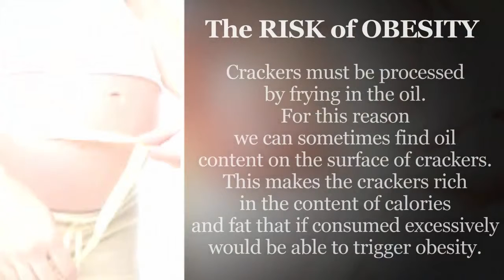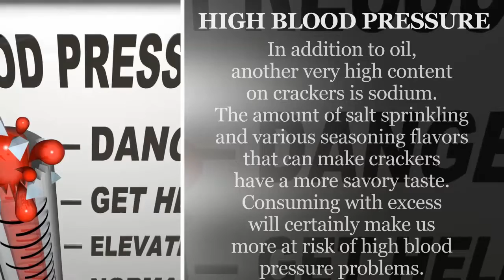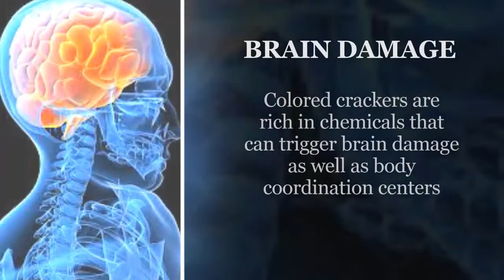Likes to Eat Crackers ? Beware This Health Hazard !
WELCOME AT MY CHANNEL !
THIS CHANNEL is always showing tips - health tips. Ranging from, the fact - the facts of the human body, the unique facts of the human body, food ingredients that make the body always healthy and simultaneously display the tips so that we are always beautiful.

 In addition to the spicy food, Indonesian people are also widely known as lovers of crackers. In fact, many people who claim to not really enjoy the food without the crunchiness of crackers as one of its side dishes. Unfortunately, health experts say if there is danger lurking if we consume excessive meal crackers like the following ...

The risk of obesity ..
Crackers must be processed by frying in the oil. For this reason we can sometimes find oil content on the surface of crackers. This makes the crackers rich in the content of calories and fat that if consumed excessively would be able to trigger obesity ...

In addition to oil, another very high content on crackers is sodium. The amount of salt sprinkling and various seasoning flavors that can make crackers have a more savory taste. Consuming with excess will certainly make us more at risk of high blood pressure problems ...

Causes kidney failure ..
The amount of harmful content in crackers will make the kidneys work too hard. If we often consume it, then the risk of kidney failure also increases ...

Cancer..
If we consume colored crackers, color crackers could turn out to contain harmful substances that are carcinogens or trigger cancer ...

Brain damage ..
Colored crackers are rich in chemicals that can trigger brain damage as well as body coordination centers ...

Seeing this fact, it's good we are not too excessive in consuming crackers although this food is very good to be a side dish when eating. In addition, it's good we do not choose colored crackers because it could be this cracker is rich in harmful dyes.